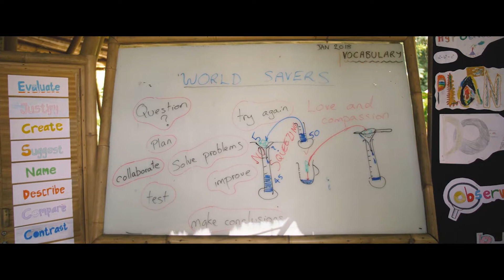Project OROS (Operation Rain Or Shine) in Green School Bali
Green School's Project Operation Rain Or Shine Won the Zayed Future Energy Prize in 2017.

Video by Zayed Future Energy Prize